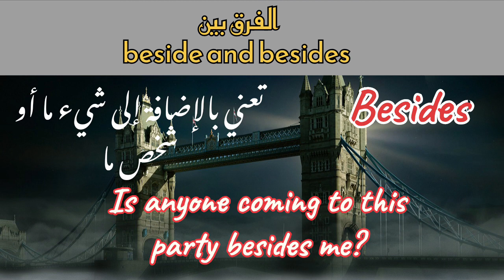ما هو الفرق بين beside and besides؟!